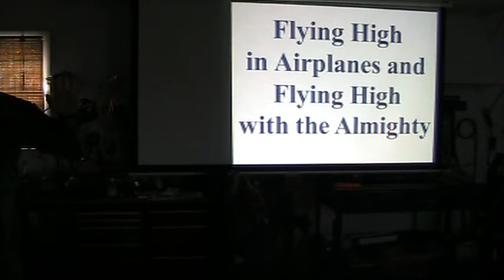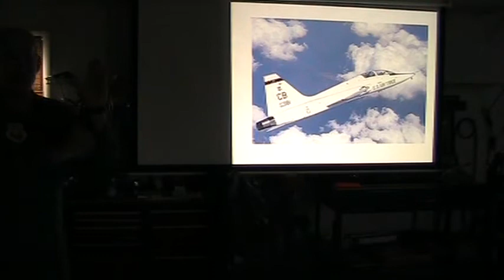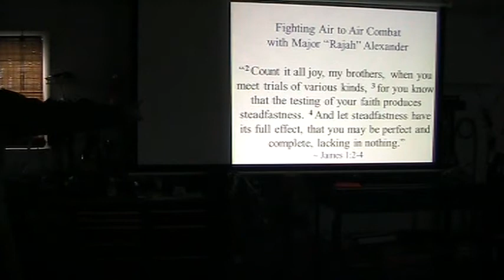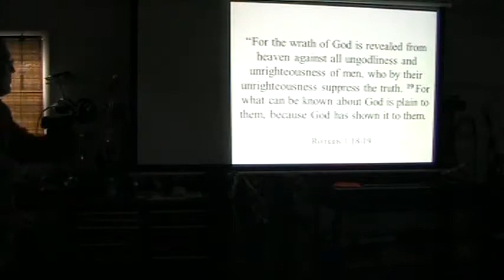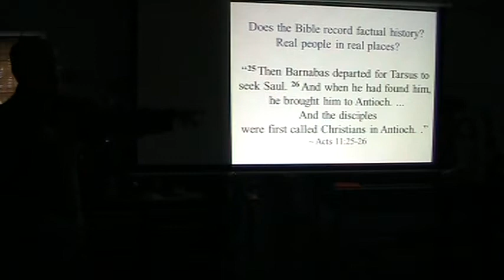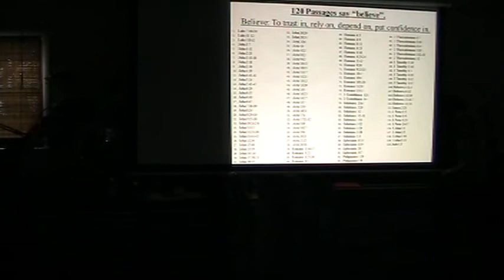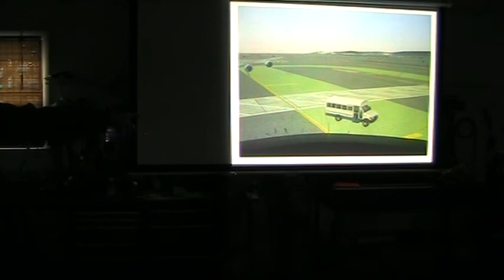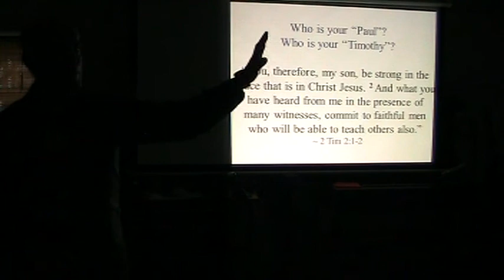Magnum IP Hangar Talk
Peter Magnuson LtCol (retired) talks on highlights from his 40 year flying career. Magnuson tells of flying the T37, T38, F4E, F16, his homebuilt Long EZ, the Rotorway helicopter, and the Boeing 747 and the 767 which he now flies as Captain. Several key spiritual parallels are interspersed throughout the talk which was given in his hangar to about 40 men from the church.